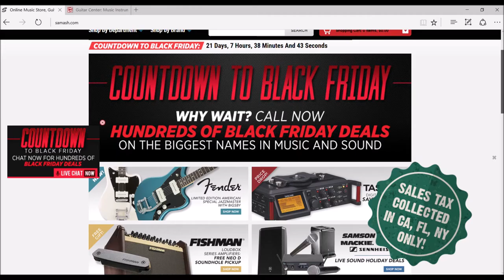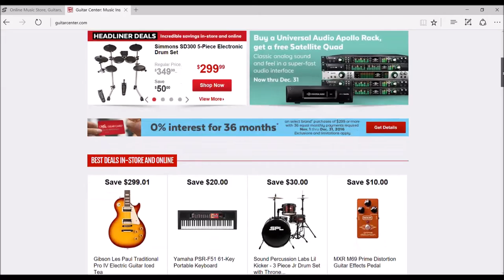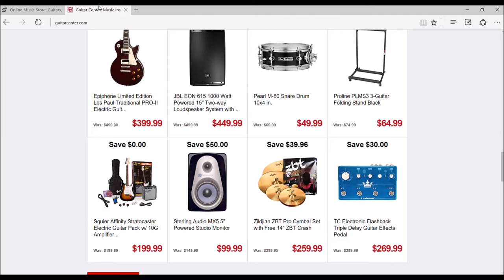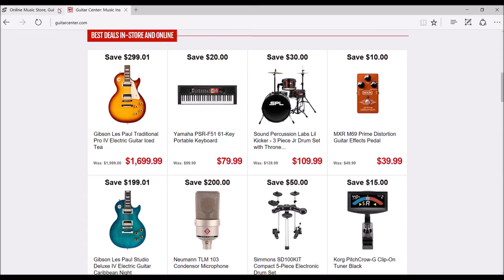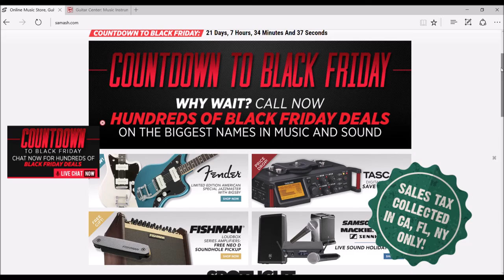Best Brick and Mortar Musical Equipment Retailers "Where to Buy"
Best Brick and Mortar Musical Equipment Retailers

Sam Ash
Guitar Center